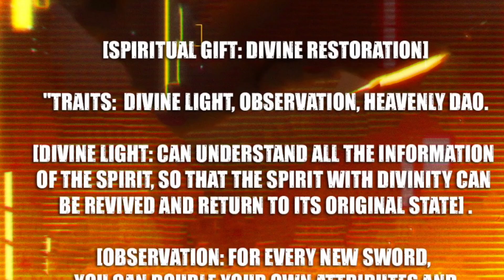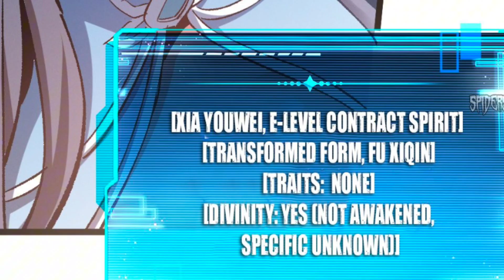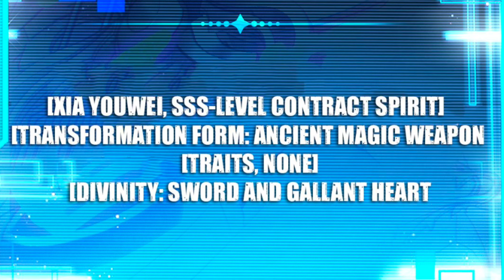His girlfriend Cheat him Because he is useless| But He Awake SSS Powers And Become most powerfull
We make these videos with the intention of educating others in a motivational/ inspirational form. This video is also for TEACHING purposes. We don't plan to violate anyone's rights. However given that it is open to interpretation if any OWNER of Content Clips/images anyone's rights. However given that it is open to interpretation if any OWNER of Content Clips/images would like us to remove the video we have no problem with that and will do so as fast as possible.

NOTE: